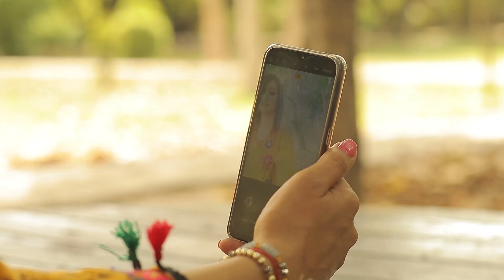Dhol Way Allah Changiyan Karey Si | Latest Song 2024 | Punjabi, Siraiki | Oriental Entertainment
Pakistani Latest Song 2024.
All Copyrights Reserved With Oriental Entertainment